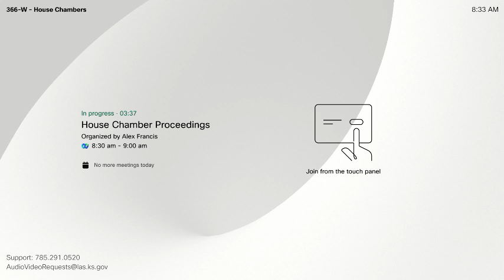House Chamber Proceedings 02/16/2024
This is the Official State of Kansas Legislature YouTube account